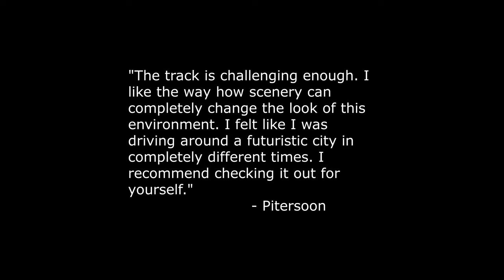Trackmania Turbo - Vega Complex | 37'65 by Pitersoon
My first map, back from 2016 when Turbo came out and I decided to build maps.
(world records, memes, music, multiplayer events, testing of new maps, map reviewing and duels)